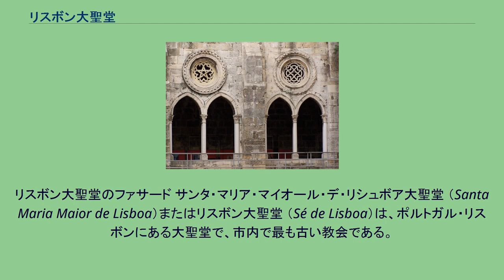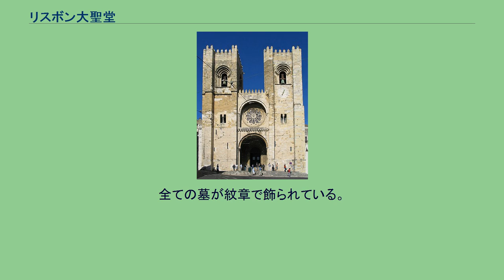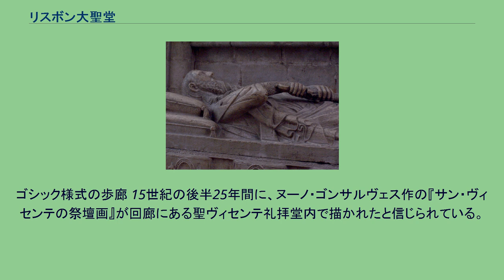リスボン大聖堂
リスボン大聖堂のファサード サンタ・マリア・マイオール・デ・リシュボア大聖堂 （Santa Maria Maior de Lisboa）またはリスボン大聖堂 （Sé de Lisboa）は、ポルトガル・リスボンにある大聖堂で、市内で最も古い教会である。
大聖堂建設は1147年から始まり、建物は幾度も手を加えられ、幾度もの地震をしのいできた。
今日、その姿は異なる建築様式の混合である。
リスボンは、4世紀から司教座が置かれていた。
西ゴート王国が滅ぼされると、市はムーア人に征服され8世紀から12世紀までイスラム教徒支配におかれた。
その頃のキリスト教徒たちは市内と郊外に住むことを許されていた。
1147年、アフォンソ・エンリケス（のちの初代ポルトガル王アフォンソ1世）に率いられたポルトゥカーレ伯軍と、第2回十字軍参加のためリスボン港に停泊していた北ヨーロッパからの騎士たちにより、リスボンは再征服された。
イングランド人騎士ギルバート・オブ・ヘイスティングスはここで司教となり、リスボンにモスクのあった場所に新たに大聖堂が建てられた。
最初の建物は1147年から1310年代までに完成した後期ロマネスク様式のものであった。
その時に、ポルトガル南部からリスボンの守護聖人聖ヴィセンテ・デ・サラゴサの聖遺物がもたらされた。
13世紀後半、ディニス1世がゴシック様式の回廊を建て、アフォンソ4世が自分と家族のために主礼拝堂をゴシック様式の名士合祀殿（パンテオン）に改造した。
1498年、王妃レオノール・デ・ヴィゼウは大聖堂の回廊にある礼拝堂の一つにミゼリコルディアを創設した。
『ミゼリコルディア』（慈悲、慈愛という意味）はカトリックの慈善団体であり、のちに他都市へ広がり、ポルトガルやその海外植民地で重要な役割を果たした。
ロマネスク様式の側廊 地震が常にリスボンと大聖堂の問題だった。
14世紀から16世紀にかけて数度の地震にみまわれたが、最悪のものは1755年のリスボン地震だった。
この地震で、王室のパンテオンと一緒にゴシック様式の主礼拝堂が崩壊した。
回廊と礼拝堂の多くが、地震とそれに引き続く大火で廃墟と化した。
大聖堂は部分的に再建され、大掛かりな改修のあと20世紀初頭に現在の姿となった。
近年、中央にある回廊の中庭が発掘され、古代ローマ、アラブ、中世時代の遺構が発見された。
リスボン大聖堂は、三つの側廊のある十字架の形をした建物で、交差廊と主礼拝堂は回廊に囲まれている。
教会は東側と回廊でつながっている。
大聖堂のメイン・ファサードは要塞に似て、側面を防衛する2つの塔と銃眼付き胸壁をそなえる。
この威圧的な相貌は、同時代の他のポルトガル国内にある大聖堂にも見られる特徴で、レコンキスタ時代の遺物であり、包囲された場合には敵を攻撃する拠点になった。
最初の建築から、リスボン大聖堂はバラ窓を備えた、堂々たる主出入口である西ファサード（20世紀にかけらから再建）、北側出入り口と大聖堂本堂が保存されてきた。
出入り口はロマネスク意匠の興味深い円柱建築が施されている。
本堂は半円筒天井に覆われ、その上部にトリフォリウム（側廊上部のアーチと高窓の間）がある。
西ファサードのバラ窓から光が降り注ぐ。
交差廊のランタン塔窓と同様に、本堂の側廊窓からも光が入る。
大聖堂の全体的な建築計画は、同時代に建設されたコインブラの旧大聖堂と非常に似ている。
ある回廊は、興味深いロマネスク様式の鉄製門をもつ。
騎士ロポ・パシェコのゴシック様式の墓碑 ディニス1世は、13世紀後半にゴシック様式による回廊建設を命じた。
これは1755年のリスボン地震で損傷した。
大聖堂入り口近くに、14世紀初頭の豪商バルトロメウ・ジョアネスが自身の葬式の礼拝堂を建てた。
彼の横たわる像が目印の墓は今も内側にある。
少々後に、アフォンソ4世が、回廊に囲まれたゴシック様式の主礼拝堂によってとってかわられたロマネスク様式のアプスを持った。
王とその家族は主礼拝堂に埋葬されたが、彼らの墓と礼拝堂は1755年の地震で破壊された。
その回廊が今も残り、ポルトガル・ゴシック様式の重要な仕事を偲ばせる。
円形の側廊は主礼拝堂とつながらない。
側廊2階の部屋は助材で補強された丸天井に覆われている。
回廊には14世紀からの目立つゴシック様式の墓がある。
その一つはアフォンソ4世の侍従ロポ・フェルナンデス・パシェコのものである。
彼の横たわる像は剣を...